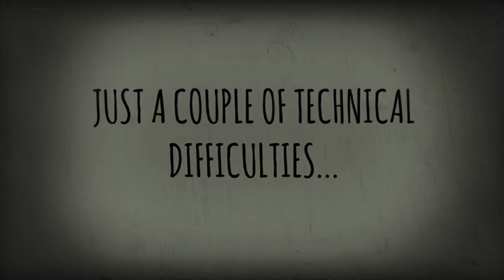Crystal Meth Health Video